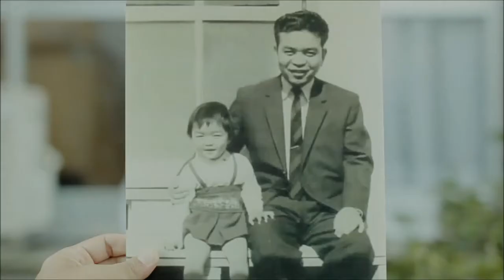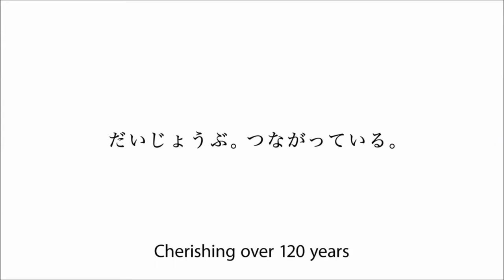Lion Wings Time Slip Family